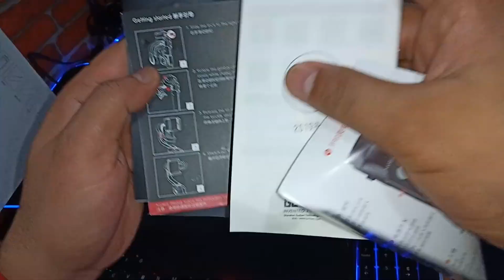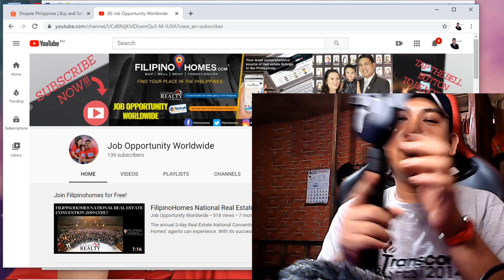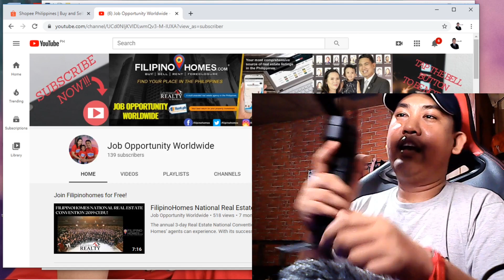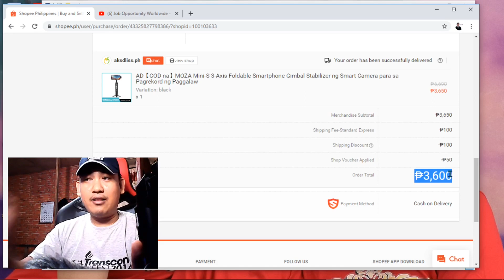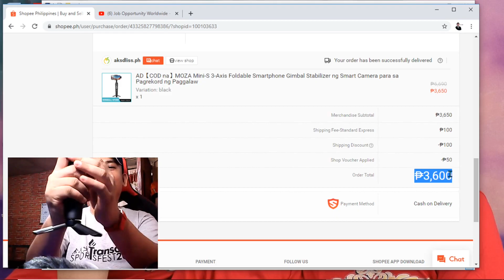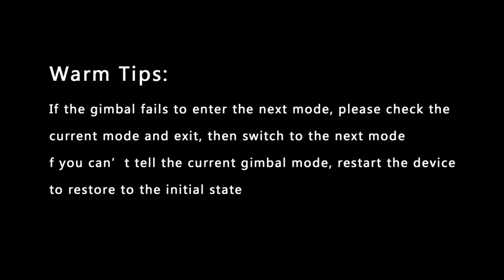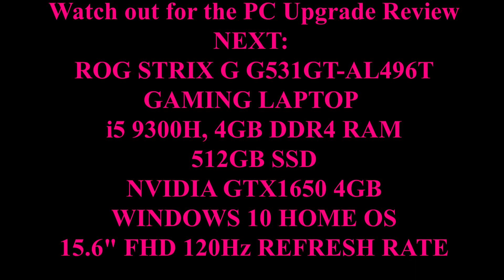UNBOXING our First Ever MOZA Mini-S 3-Axis Foldable Smartphone Gimbal Stabilizer (₱3,600)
UNBOXING our First Ever MOZA Mini-S 3-Axis Foldable Smartphone Gimbal Stabilizer

Watch out for the PC Upgrade NEXT: ROG STRIX G G531GT-AL496T GAMING LAPTOP [i5 9300H, 4GB DDR4 RAM, 512GB SSD, NVIDIA GTX1650 4GB, WINDOWS 10 HOME OS, 15.6" FHD 120Hz REFRESH RATE]

NO SKILL But want to work online?

Link to the RGB Gamdias Chair E1 L: (For Specs)

Highly Recommended seller guys! Well packaged!

Watch out for the PC Upgrade NEXT!
MOZA Mini-S 3-Axis Foldable Smartphone Gimbal Stabilizer, ROG STRIX G G531GT-AL496T GAMING LAPTOP [INTEL CORE i5 9300H, 4GB DDR4 RAM, 512GB SSD, NVIDIA GTX1650 4GB, WINDOWS 10 HOME OS, 15.6" FHD 120Hz REFRESH RATE] WITH FREE ROG BACKPACK, ROG GAMING MOUSE

You can also watch the comparison here:
MOZA MINI S vs MOZA MINI MI - Which smartphone gimbal is better? Watch BEFORE YOU BUY?

That Video Made me decide to try the MOZA Mini S!!!

Video Capture Device: A4tech Anti-glare Webcam(PK-635G) USB 2.0 16MegaPixel
Video Capturing App: OBS Studio
Video Editing app: Shotcut
Headset Brand: Logi
Audio External Device: Boya BY-MM1 Compact On-Camera Video Microphone Vlogger

Song: Emsti-Tunes -  Way To Success